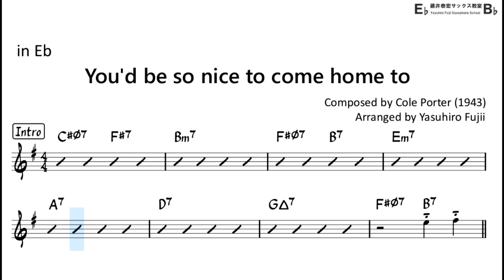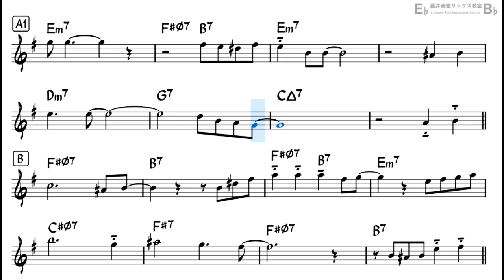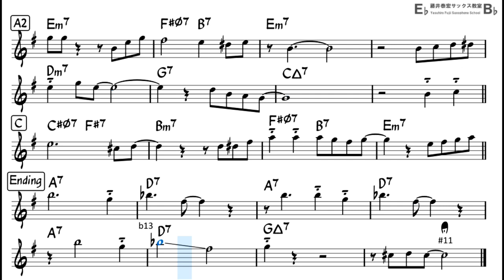You'd be so nice to come home to - Backing Track with Sheet Music for Alto Sax (Revised)